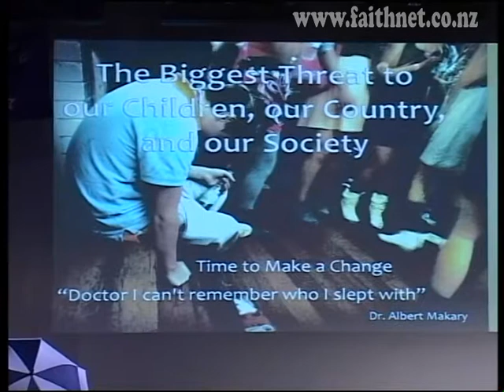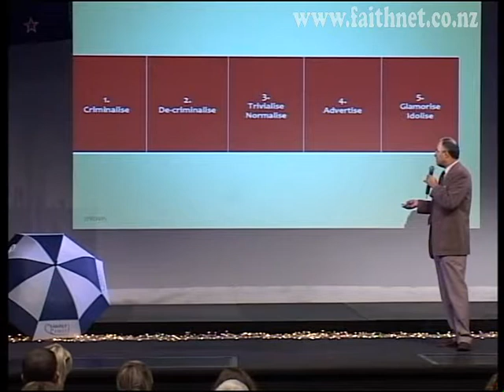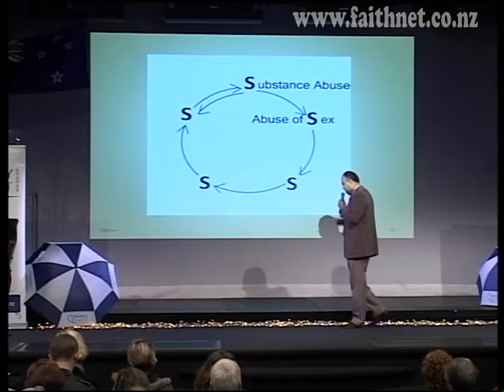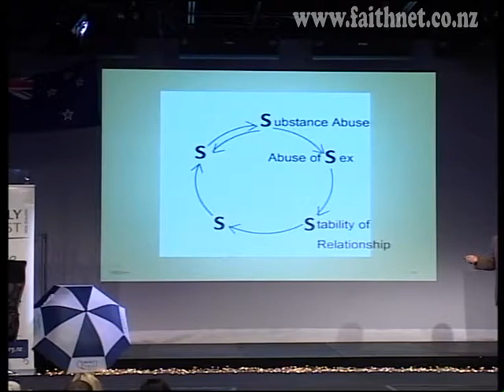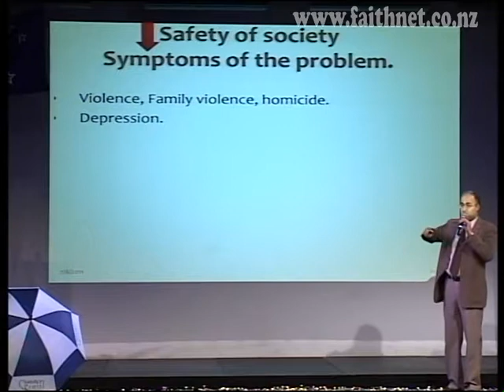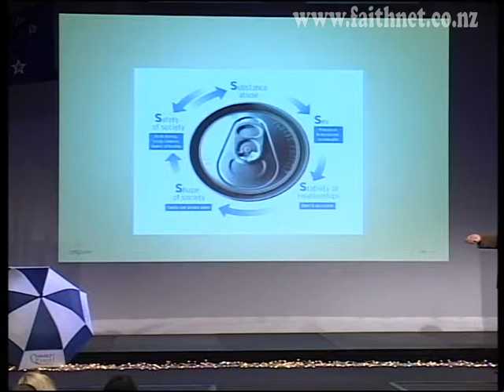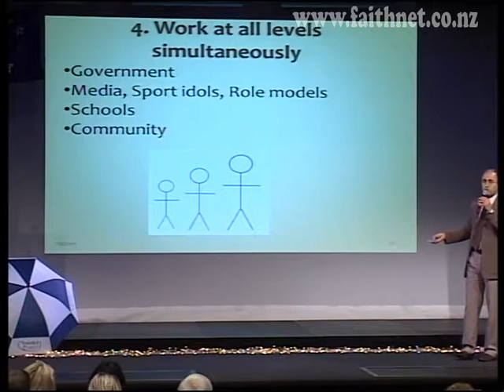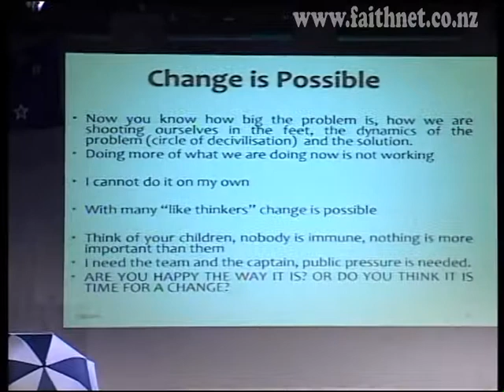Makari11-V1 Dr Albert Makary "Declaring War on our Binge Drinking Culture"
Timaru gynaecologist Albert Makary was born in Egypt but has lived the past 23 years in the West. He is the father of three, a doctor and a thinker. Dr Makary says New Zealand has a huge alcohol and substance abuse problem, and as a country we need to completely change the way we think about the issue. He says the drinking culture in New Zealand has a direct link to family violence, sexual health, self esteem, and youth suicide.
   ON THIS VIDEO:
How big is the problem in NZ?
How does Alcohol Work?
Advertising, & the Marketing Strategy of Alcohol Companies.
Alcohol lowers Inhibitions. Sex has become a sport.

    Young people “pre-load” at home on cheap supermarket 13% wine and then go out 11:00pm.
    Majority of teenagers get alcohol from parents.
    60% of sexual assaults involve alcohol.
    Drunken girls being treated like Ewes in a Paddock. No one is addressing Promiscuity
    Highest Level of Promiscuity = Highest Level of Youth Suicide
    Highest Blood Alcohol Drink Drive in Western World.
    New Zealand Accident and Emergency Hospital Wards are a war zone. Good Friday no alcohol related admissions, on Saturday five broken jaws from fighting.
    Recent survey 98% of respondents believe the blood alcohol level should be lowered. Currently highest in the OECD.
    Excess drinking should be stigmatized.
    “We have a chance in a generation to make change, Alcohol Law Reform Act”.
    CHILDREN ARE OUR GREATEST ASSET. Work in schools with young children discrediting drunkenness. Stigmatize it.
    Schools must stop allowing alcohol being used with sports teams and social occasions.
    Grandparents are the most effective people to bring about this change.
    We must make submissions to limit and control alcohol.